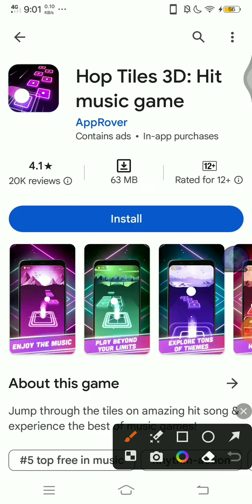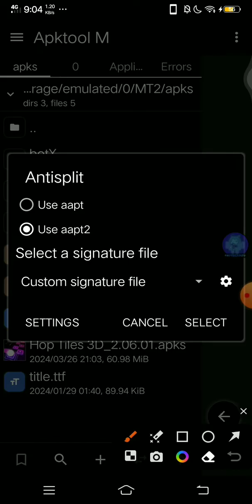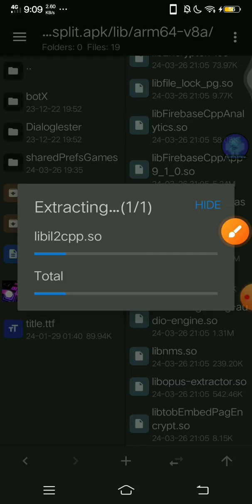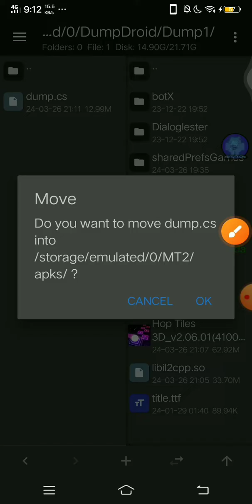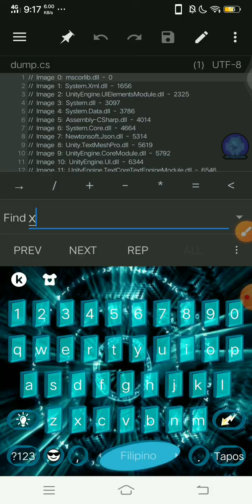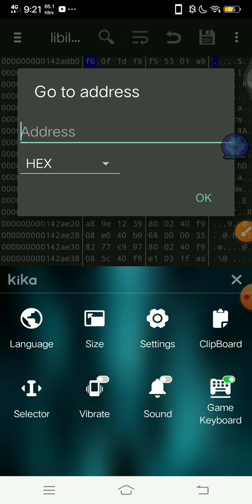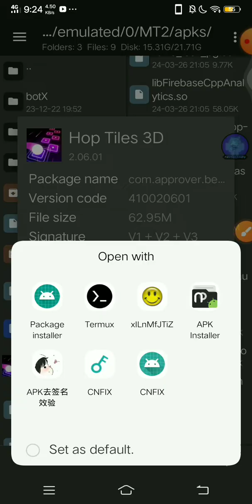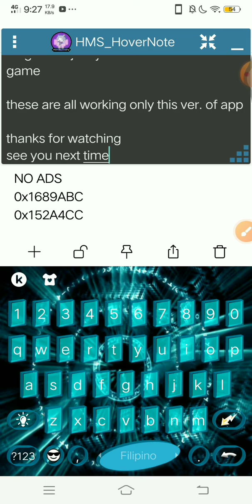TUTORIAL ON MODDING GAMES USING LIB. PATCHING - Modding "libil2cpp.so" games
Also these offsets cam be used on a mod menu

Sample app that we're gonna mod in this video is "Hop Tiles 3D" ver.2.06.01

Apps we will be using:
-HEX Editor
-MT Manager
-ill2CppDumperGUI
-Antisplit-G2 or ApkTool M (any tool that has antisplit feature but recomended to use ApkTool M)